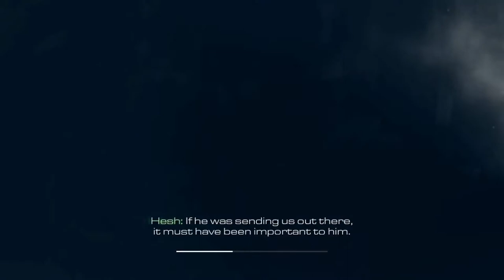Call of Duty Ghosts Gameplay Walkthrough Part 2 - Riley (COD Ghosts)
Call of Duty Ghosts Missions includes: Ghost Stories, Brave New World, No Man's Land, Struck Down, Homecoming, Legends Never Die, Federation Day, Birds of Prey, The Hunted, Clockwork, Atlas Falls, Into the Deep, End of the Line, Sin City, All or Nothing, Severed Ties, Loki and The Ghost Killer.

Call of Duty: Ghosts is a first-person shooter video game from Activision to be the tenth main instalment in the Call of Duty series, and the sixth developed by Infinity Ward. Call of Duty: Ghosts will feature a completely new setting, characters, and system. It will still feature linear sections, but it is said to have "easter eggs" within the game to alter missions slightly. The setting of the game is a war-torn America ten years after an ODIN strike, launched via satellite after a hijacking, devastated the landscape and invasion from the Federation, a conglomeration of several South American countries. The single-player will feature a dog companion named Riley (after the eponymous Simon "Ghost" Riley), fighting in outer space, a story featuring a team of "Ghosts," who are remnants of elite U.S. special forces teams, and various other features.